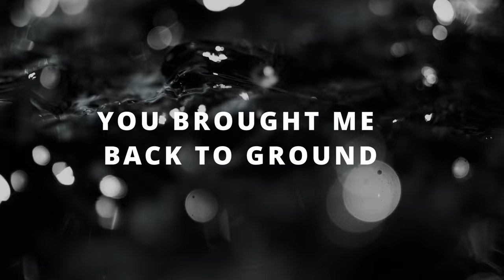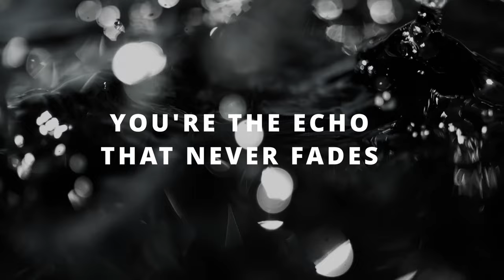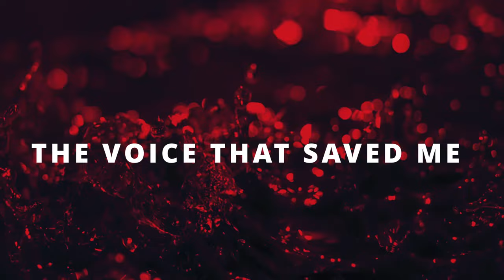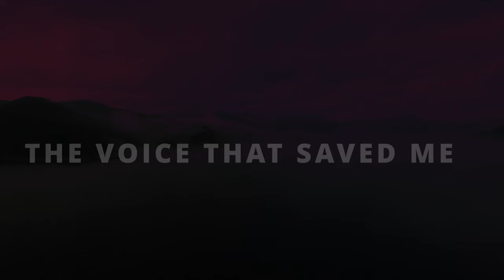Set the Sun - A Better Way to Bleed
"A Better Way to Bleed" by Set the Sun.
The 3rd single from Set the Sun's Debut LP.

Produced by Matt Squire & Set the Sun
Additional Production by Matt Lange
Bass by Matt McJunkins
Mixed by Forrester Savell
Video edited by Eris.

// LYRICS //
Drowning in war
You saved me from the cold
Led me to a better life
My pain found home
The screams no longer alone
You gave me a reason to hope

The wave’s crashing down
All the heavens have turned to gray
I’m trying to find the way
To the voice that saved me

You’ve left me here
And I’m barely holding on
Calling for a little hope
Now your voice is gone
I’m trying not to give in
But you’re still crawling in my skin

You brought me back to ground
You’re the echo that never fades
Love rising from the rage
The voice that saved me

Crawling
Crawling

You were the air I’d breathe
The better way to bleed